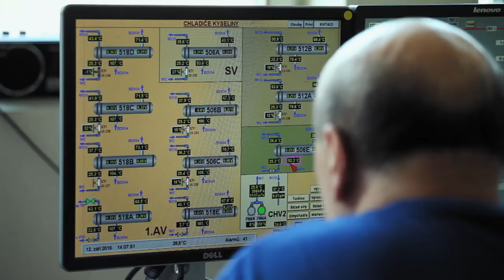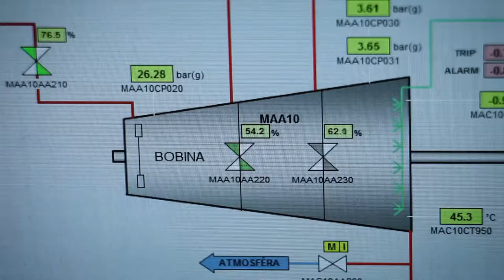Steam turbine driven SIGENTICS generator for Precheza Chemical Industry site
Installation of a special generator for a chemical plant to produce colors and paints